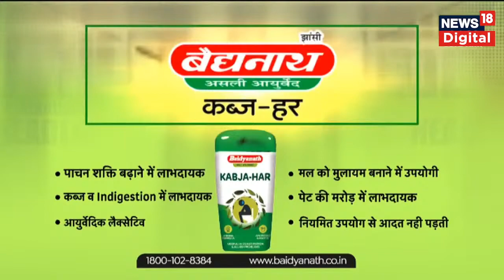🟢.LIVE : Odisha Train Accident | Sog Ka ELan | Taqriban 300 Halakaten | 1000 Zakhmi | News18 Urdu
300 people died in a train accident in Balasore, Odisha on Friday evening, while more than 1000 passengers were injured. The accident took place near Bahanga Bazar station in Balasore at around 7 pm. The Kolkata-Chennai-bound Coromandel Express and the Yesvantpur-Howrah Express derailed near Bahanaga. After this, a goods train collided with the Coromandel Trail.